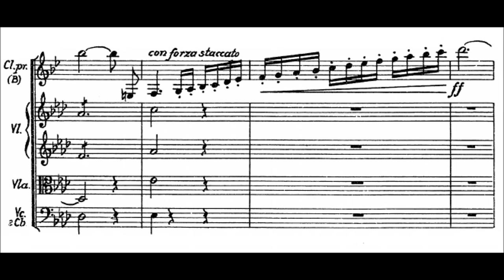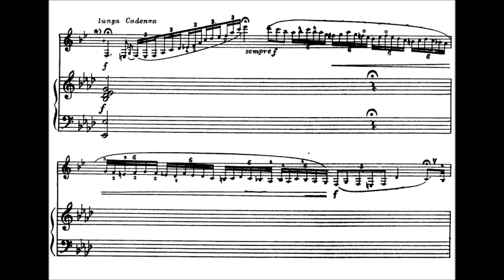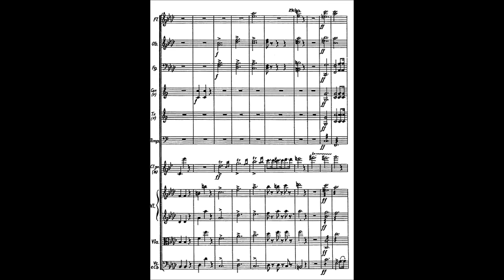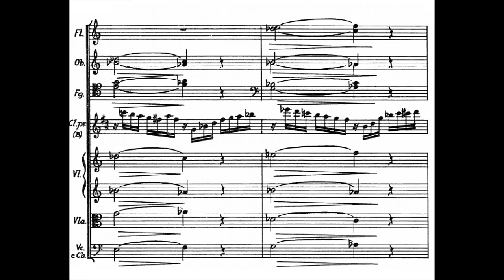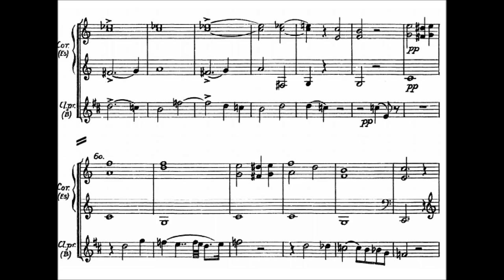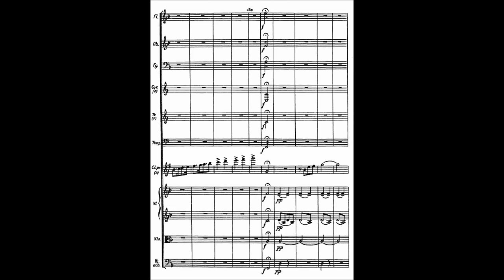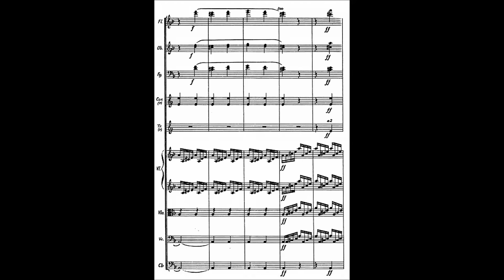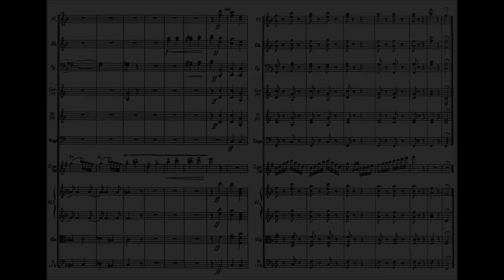Carl Maria von Weber - Clarinet Concerto No. 1 in F minor, Op. 73 (1811)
Carl Maria Friedrich Ernst von Weber (18 or 19 November 1786 – 5 June 1826) was a German composer, conductor, pianist, guitarist and critic, one of the first significant composers of the Romantic school.

Clarinet Concerto No. 1 in F minor, Op. 73 (1811)

1. Allegro moderato (0:00)
2. Adagio ma non troppo (7:45)
3. Rondo. Allegretto (Allegro) (13:37)

Walter Boeykens, clarinet and the Rotterdam Philharmonic conducted by James Conlon

Description by James Leonard
Carl Maria von Weber (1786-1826) composed his Clarinet Concerto No. 1 in F minor, Op. 73, in 1811 after his Concertino for Clarinet and Orchester in E flat major, Op. 26, and before his Clarinet Concerto No. 2 in E flat major, Op. 74. All three works were written for and dedicated to the clarinetist Heinrich Joseph Baermann, and all three show a complete understanding of the capabilities of the instrument. Weber's Clarinet Concerto No. 1 is distinctly different from the earlier concertino: where the earlier work is lightly playful and lyrically expressive, the Concerto No. 1 is deeply serious and dramatically, almost operatically, expressive. The concerto is in three movements: a forceful opening Allegro, an intensely expressive central Adagio, and an energetic closing Rondo Allegretto. Weber is clearly a master of the Romantic orchestra, and his writing for the soloists is supremely skillful throughout.